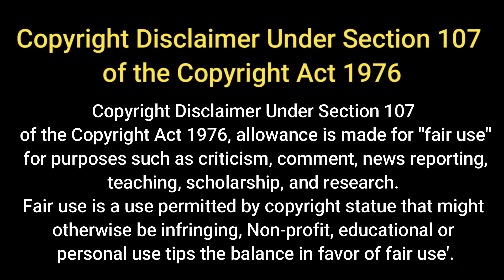I WILL BE THE KING OF PIRATES.... 🔥🔥 || ONE PIECE Episode 1015 Reaction ❤️❤️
Hey guys.. we have made a reaction video on the latest episode of ONE PIECE, i.e., episode 1015. Was the episode worth the watch? Watch the whole video to know.